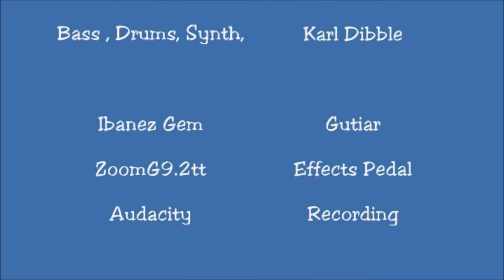Gifts Guitar solo by Karl Dibble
Guitar Solo